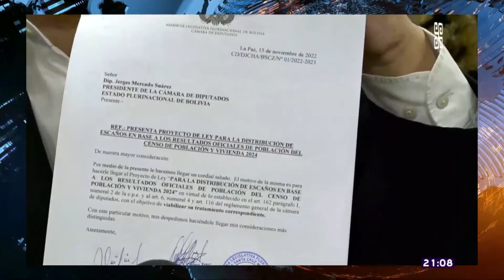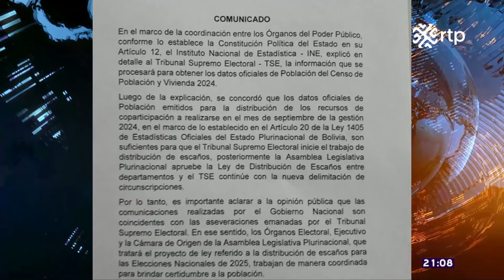Resultados asegurados. TSE, INE y Asamblea, quieren dar certidumbre.